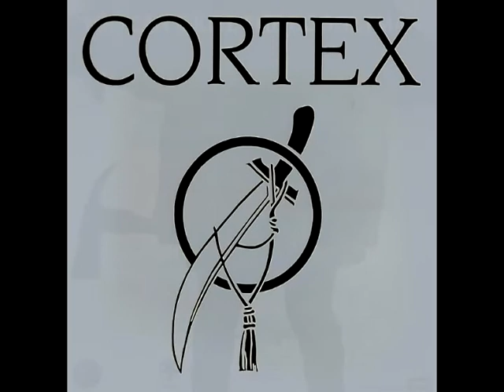Cortex Sunday Morning + White Light, White Heat (Velvet Underground)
Label:N/A
Format:Cassette Bootleg
Country:Sweden
Released: 03/16/1980

Live at Erroll's with GLO